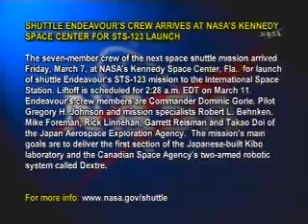ESA Jules Verne ATV launch: Mar 9,2008